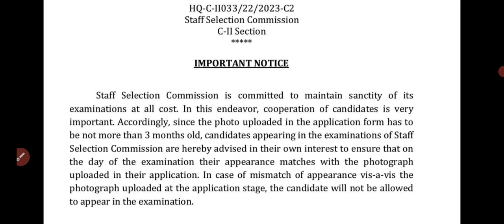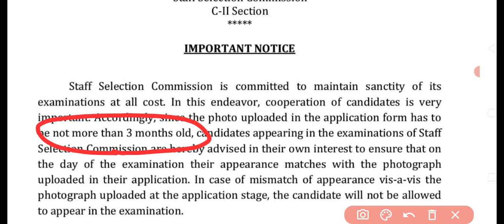SSC Latest Update 🔥||SSC New Notice Out 🔥||SSC New Advisory 😱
SSC New Notice Out 🔥,
SSC New Advisory 😱,
ssc new vacancy update,
upcoming ssc new vacancy update,
cet update today,
cet update today ssc,
cet update today railway,
ssc headquarters update today,
ssc 2024 exam new update,